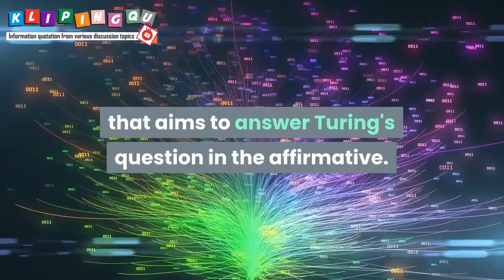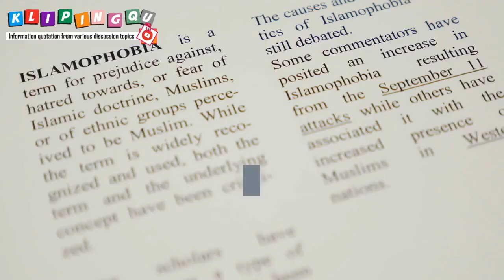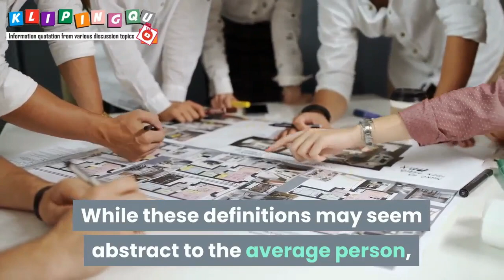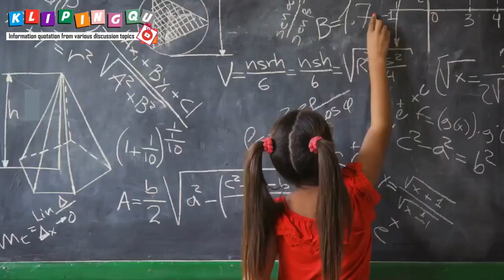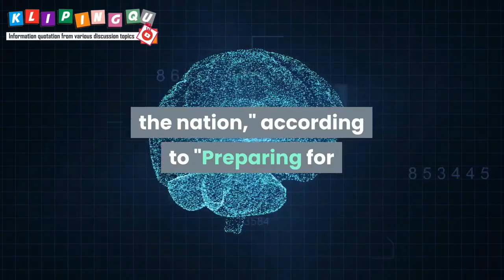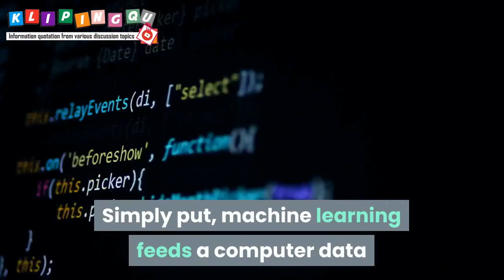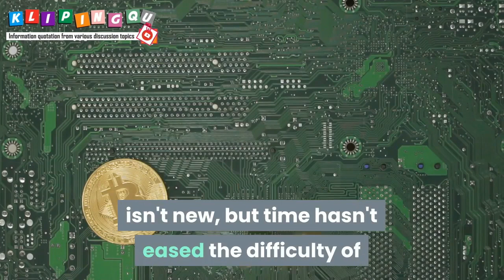Magnificent of Artificial Intelligence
This video tells about the concept of Artificial Intelligence, starting from the initial concept, various forms of AI and the benefits of using it

Video ini bercerita tentang konsep Artificial Intelligence, mulai dari konsep awal, ragam bentuk AI dan manfaat penggunaanya

-  Beberapa rekaman yang digunakan di saluran ini bukan milik kami, hak ciptanya adalah milik pemilik rekaman masing-masing yang disebutkan dalam video.

- Beberapa konten digunakan untuk tujuan pendidikan di bawah penggunaan wajar.
dibuat untuk "penggunaan wajar" untuk tujuan seperti kritik, komentar, pelaporan berita, pengajaran, beasiswa, dan penelitian. Kiat penggunaan nirlaba, pendidikan, atau pribadi seimbang demi penggunaan yang diperkenankan.